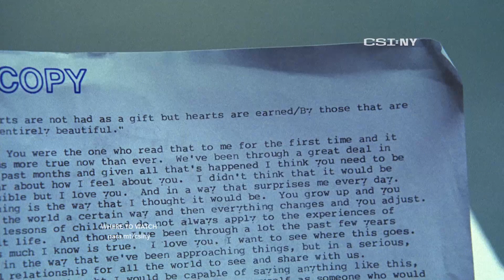Looks Like Someone Left DNA on a Soda Can!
Uh oh, looks like someone left their DNA on a soda can!